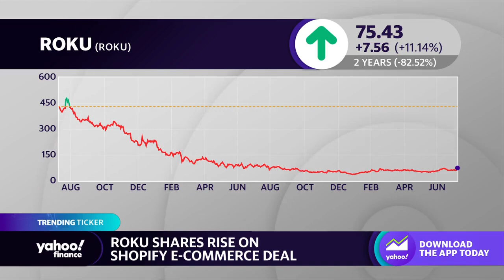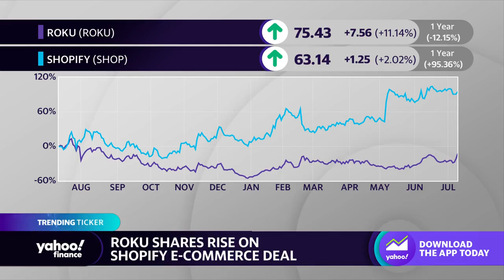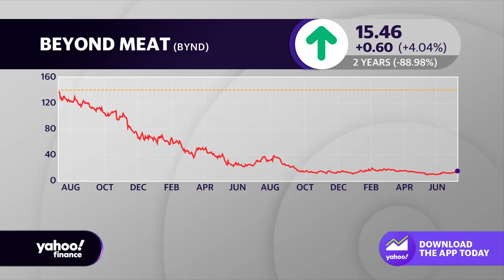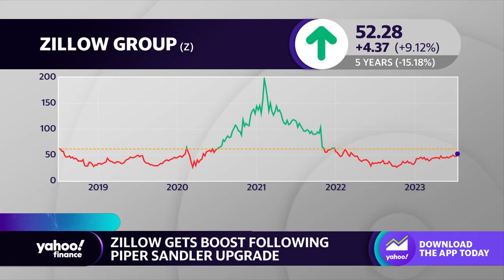Roku-Shopify partnership, Beyond Meat steaks, Zillow upgrade: Trending tickers July 11, 2023.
Yahoo Finance anchors Seana Smith and Akiko Fujita break down the trending tickers for Tuesday July 11, 2023 including Roku-Shopify, Beyond Meat and Zillow